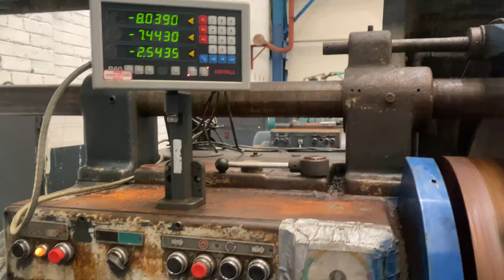Herbert Model 9C-30 Combination Turret Lathe (1979)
Swing over saddle 21”
Max distance chuck to turret face 54”
Hollow spindle 6”
Spindle speeds 7 – 600 rpm
Main motor 25/7hp

Complete With:
3 jaw chuck
4 Way tool post
Rear Toolpost
Turret Tooling
Chuck guard
Coolant
Digital Readout

Machine Data:
Model: 9c30
Manufactured: 1979
Weight 7,000kg